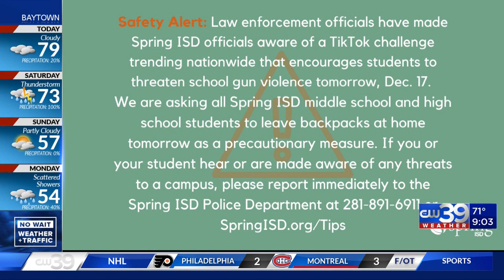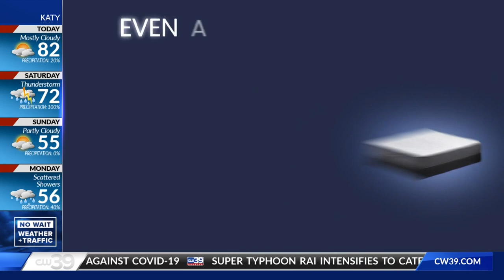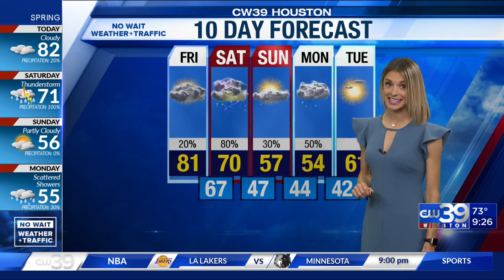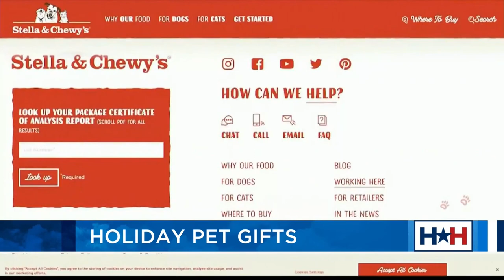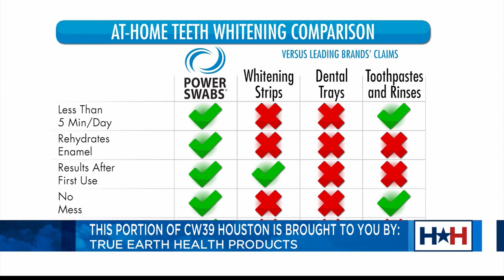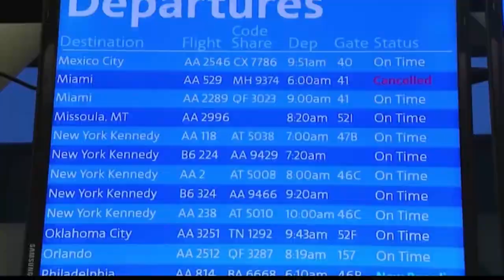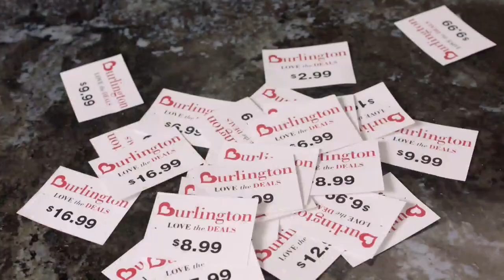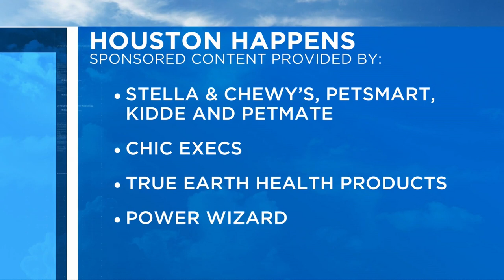NO WAIT WEATHER + TRAFFIC & Houston Happens 9-10am Dec. 17, 2021